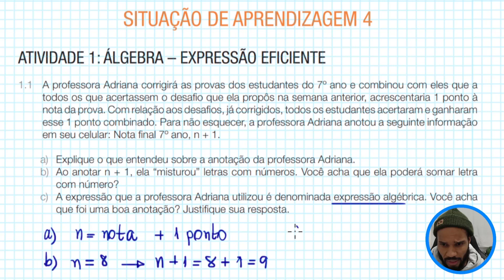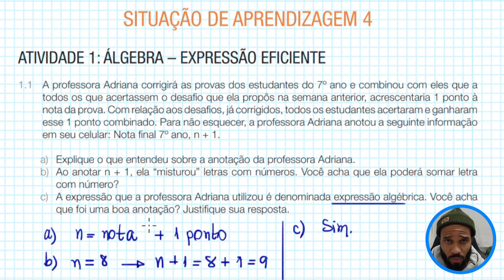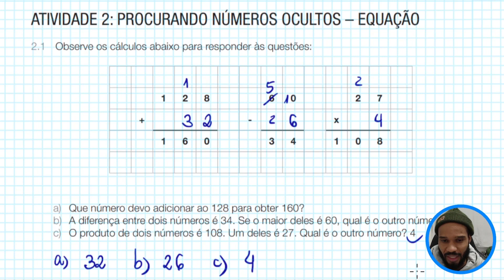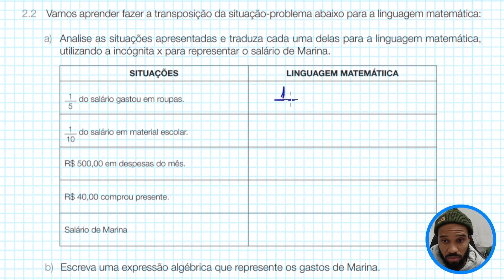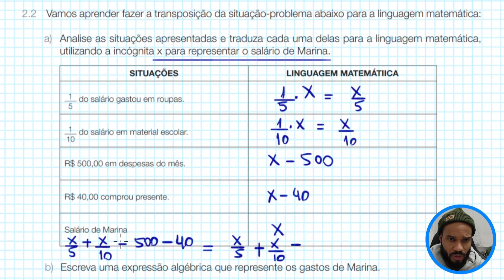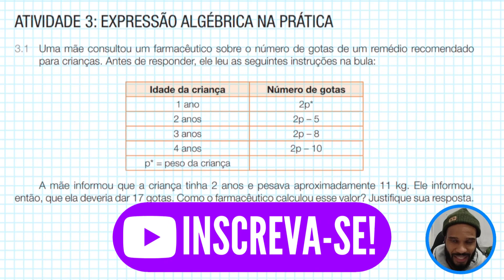7º ANO - CURRÍCULO EM AÇÃO - SITUAÇÃO DE APRENDIZAGEM 4 - AULA 4 PÁG 136 À 138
📚📝 7º ANO E.F - RESOLUÇÃO DO CURRÍCULO EM AÇÃO - MATEMÁTICA DO SÉTIMO ANO DO ENSINO FUNDAMENTAL